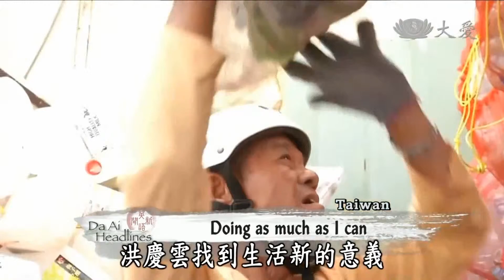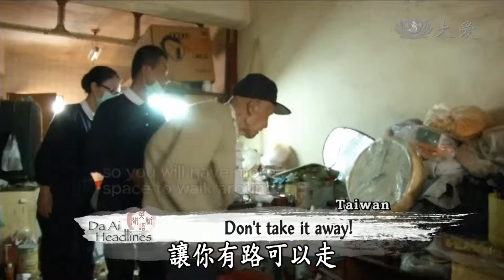【大愛感恩影音網】20140506 Da Ai Headlines 街友環保+愛掃區伯伯